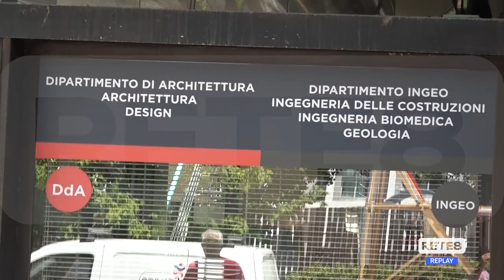Università d'Annunzio - Prime lauree in ingegneria biomedica